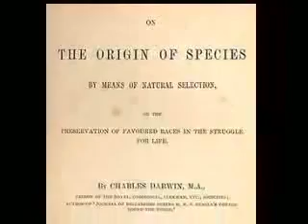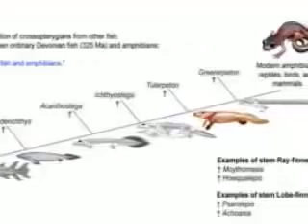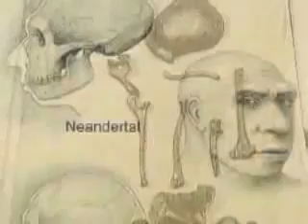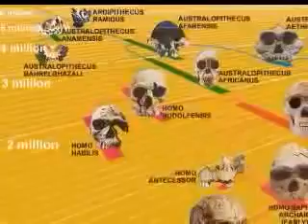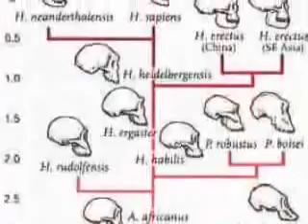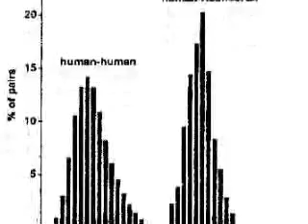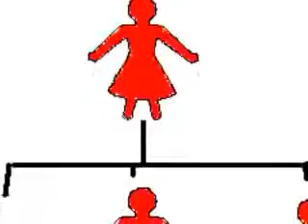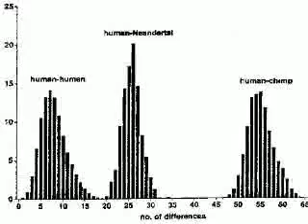Vysvetlené jednoducho: Evolúcia človeka (SK titulky)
Aké sú dôkazy, ktoré podporujú teóriu evolúcie so zreteľom na človeka? Povinné pozeranie pre každého, kto chce lepšie pochopiť postupný vývoj našich predkov, alebo kto si kladie otázku, z akého dôvodu evolúciu vôbec vyučujeme na školách.